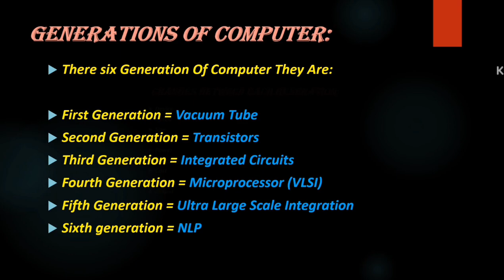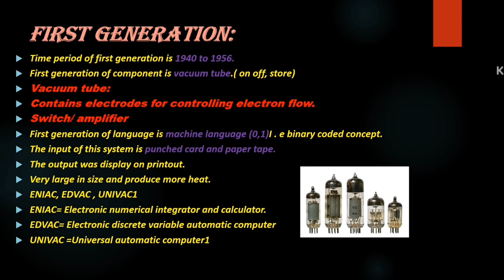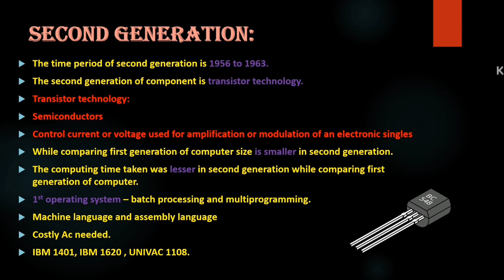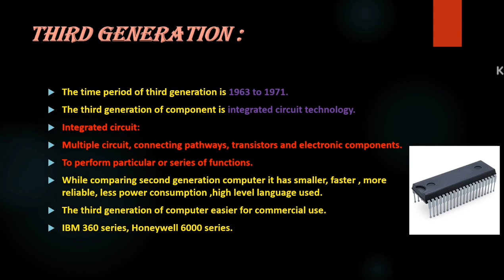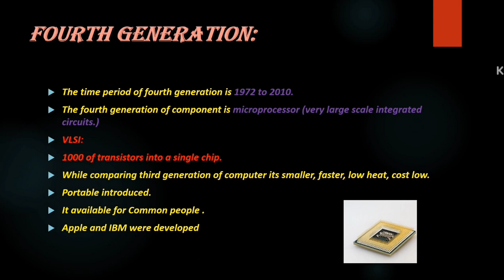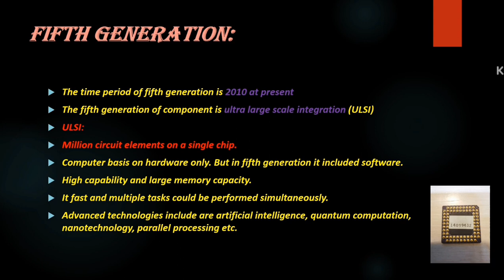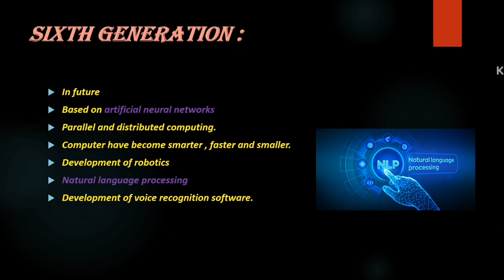Basic of computer Generation of computer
# first generation #
second generation #
third generation #
fourth generation #
fifth generation #
# sixth generation dailystudyplan #

compounds of computer
characteristics of computer